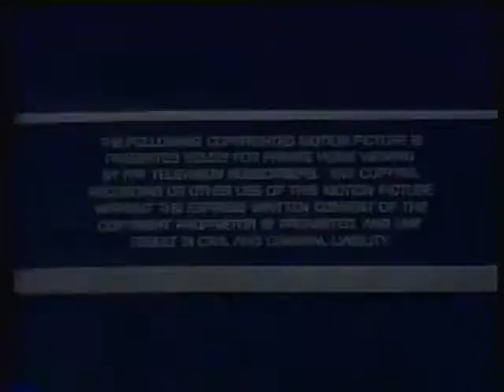AMC from the 90s Paula Kelly Deanna Durbin promo Bob Dorian intro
a promo for Mighty Joe Young, Al "Jazzbo" Collins does a vocal intro to  Paula Kelly and the Modernaires (oh Frenchy)  an ad for Deanna Durbin VHS tapes,  more promos then Bob Dorian doing an intro to the Phantom Lady